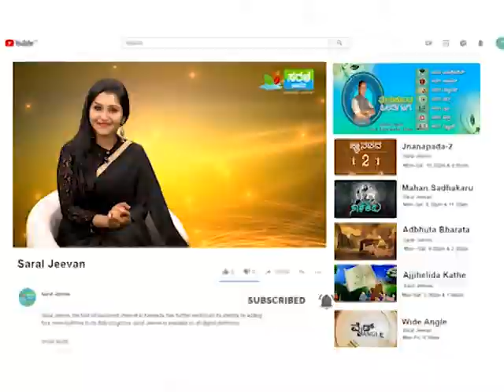ಕೊಡಗಿನಲ್ಲಿ ನೆರೆ ಅಬ್ಬರ ಕಡಿಮೆಯಾಗಲೆಂದು ದೇವರ ಮೊರೆ ಹೋದ ಕನ್ನಡ ಪರ ಸಂಘಟನೆಗಳು